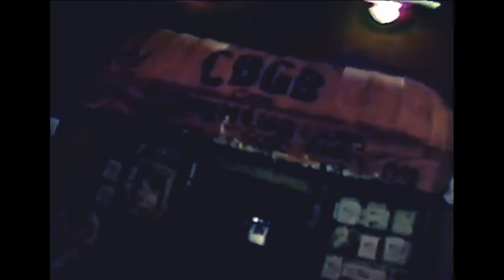WARRIOR SOUL Drugs,God&The New Republic 1991